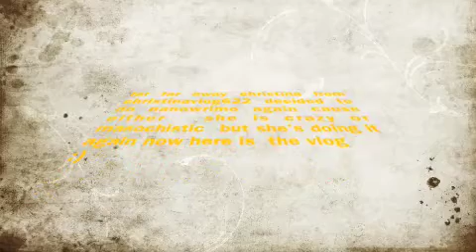NANOWRIMO DAY 1